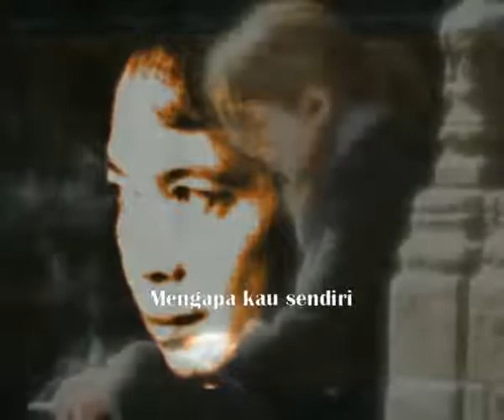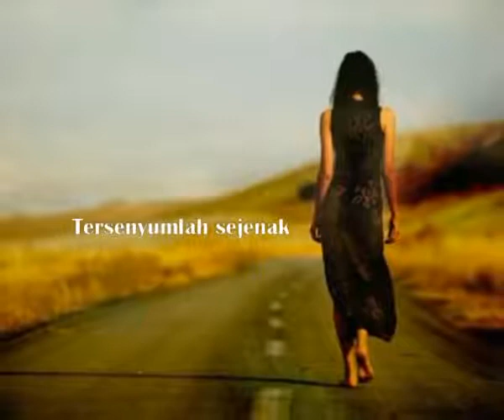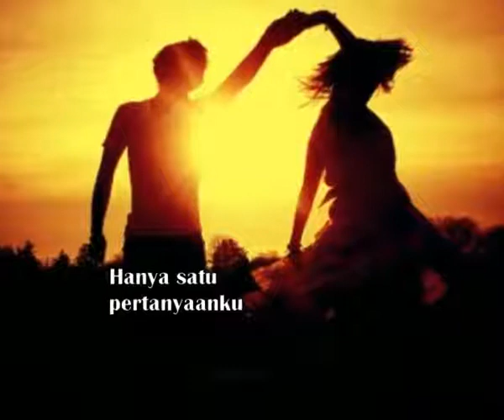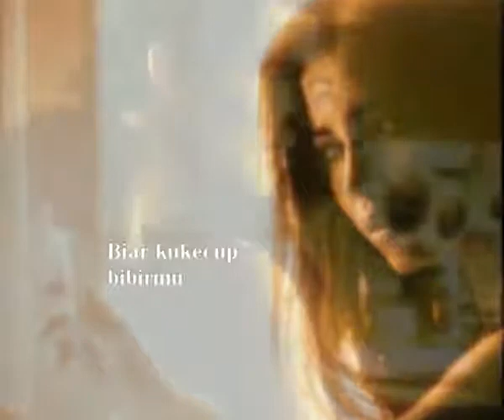Chrisye feat Hetty Koes Endang - Sayang (with lyrics)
Sayang

Chrisye Feat Hetty Koes Endang
Composed by Erros Djarot
Album NONA (1984)
Record Label : Musica Studio's